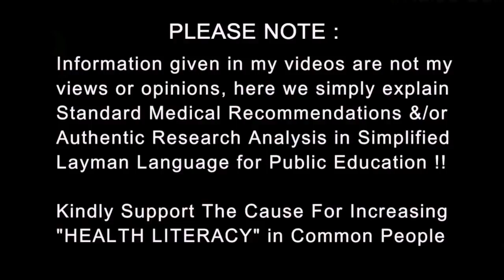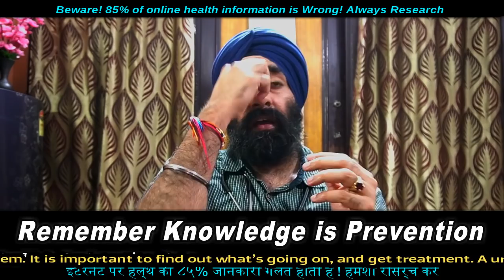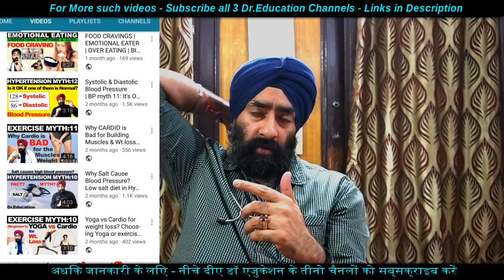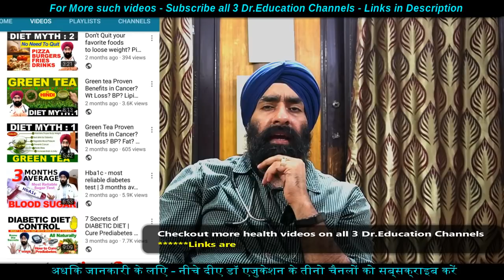Understand Urine Analysis | पेशाब की जांच | Dr.Education